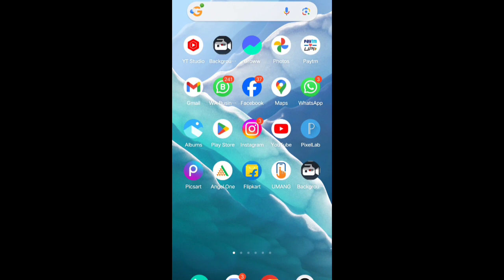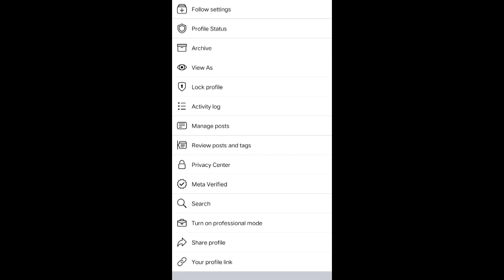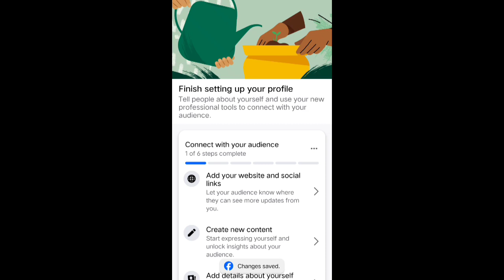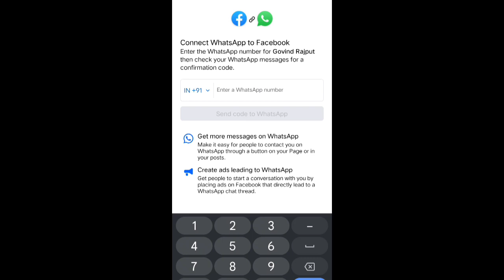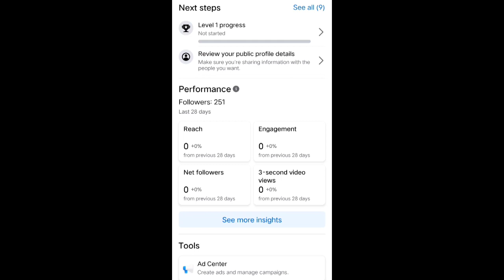Facebook se paise kaise kamaye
hello friends hamne is video me bataya hai ki Facebook se paise kaise kamaye